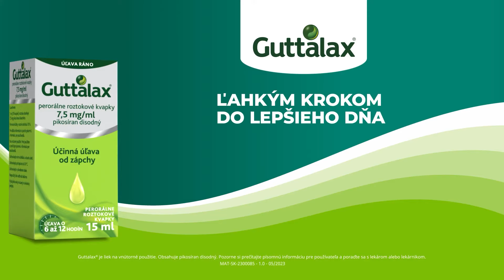Guttalax - Práca (SK)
Ľahkým krokom do lepšieho dňa.

MAT-SK-2300085–1.0–05/2023